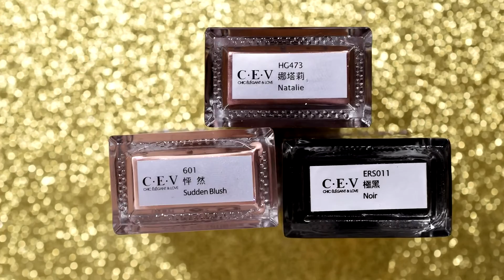豹紋也可以很氣質 指甲彩繪 Elegant Leopard Nail Art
影片用色
601 怦然 Sudden Blush
HG473 娜塔莉 Natalie
ERS011 極黑 Noir